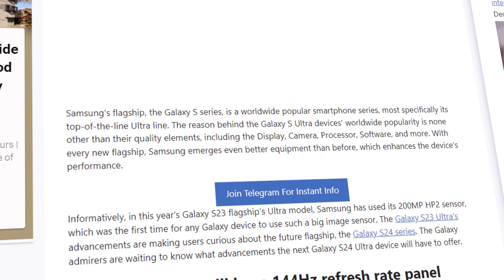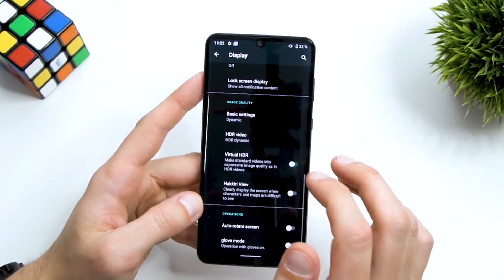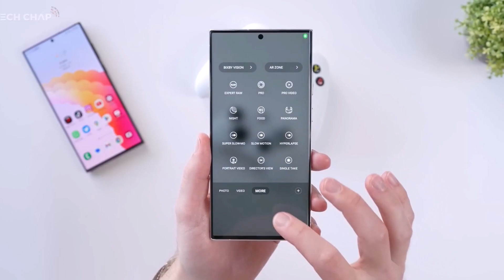Samsung Galaxy S24 Ultra - STEPPING IT UP 🔥🔥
According to a report from SamLover, the Galaxy S24 series will feature Super AMOLED screens with a 144Hz refresh rate. Starting with the Galaxy S20 series, Samsung used 120Hz Super AMOLED screens in its high-end phones. And while some gaming phones and high-end smartphones from rival brands offered screens with a 144Hz refresh rate, Samsung has so far stayed away from 144Hz screens. If this report is correct, it could switch to 144Hz Super AMOLED screens for a smoother experience while scrolling, swiping, and gaming.

PEACE!!